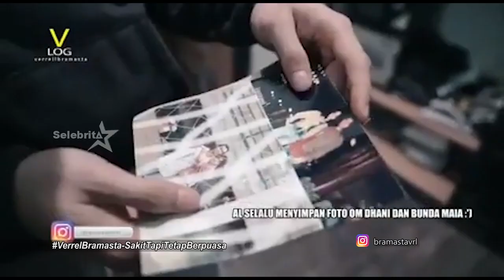VERRELL BRAMASTA , Sakit Tapi Tetap Berpuasa | Selebrita Siang 6 Mei 2019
Ramadhan merupakan bulan yang dinanti oleh umat muslim di penjuru dunia. Termasuk juga pesinetron muda Verrell Bramasta. pada ramadhan tahun ini, Verrell mengunjungi rumah ayahnya, Ivan Fadilla, di Bogor untuk sahur pertama.

Mantan kekasih Natasha Wilona merasa puasa tahun ini berbeda dibanding tahun sebelumnya. Verrell banyak pekerjaan dibanding tahun lalu.